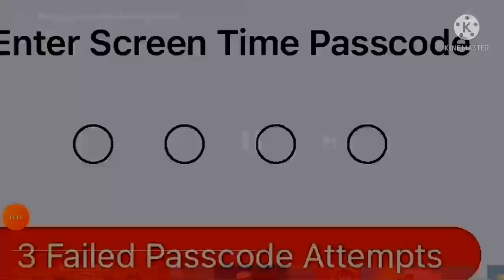Beluga in G Major 4